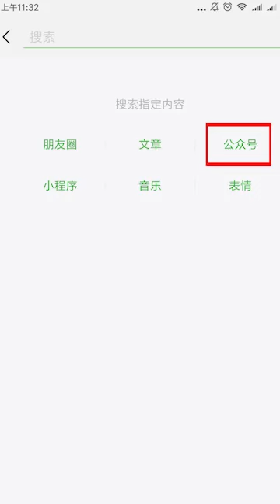March 26, 2019